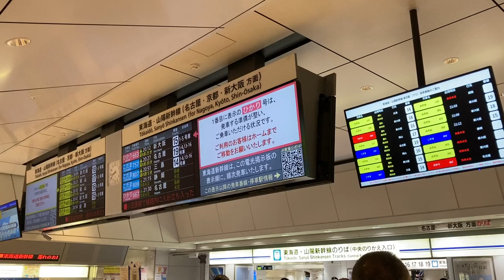東海道新幹線 東京駅 LCD発車標(発車案内ディスプレイ) 遅れ・発車未定表示あり